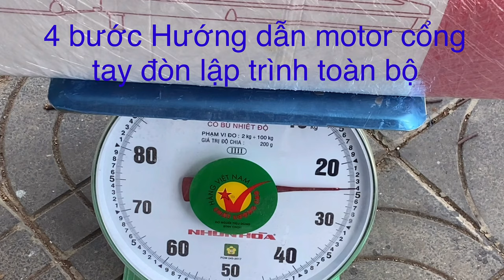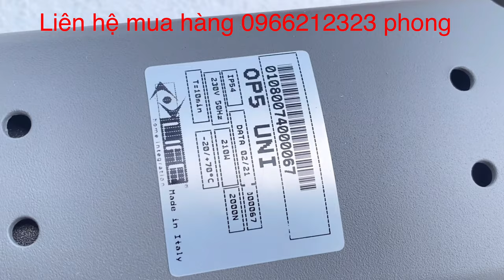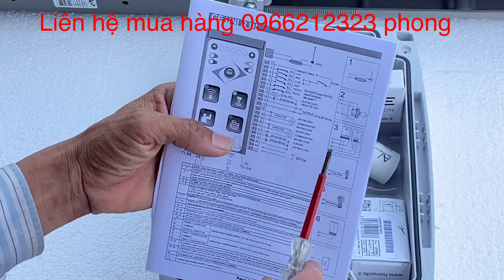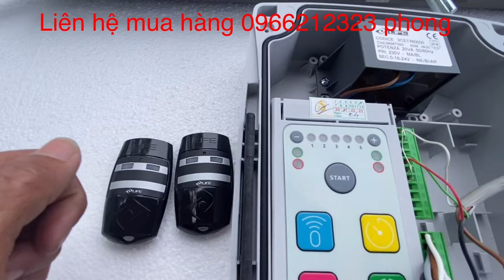Motor cổng italy tay đòn đẹp khỏe lắp cổng 1800 kg độ bền khủng khiếp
4 bước cơ bản lập trình Motor cổng italy tay đòn đẹp khỏe lắp cổng 1800 kg OP5 UNI 900 kg x2 cánh
Công ty thanh phong phân phối cửa cổng tự động tay đòn italy giá rẻ hỗ trợ kỹ thuật tận tình nên các bạn dễ lắp đặt
Với các loại motor thông dụng
Motor_cổng-tay-đòn-Malaysia
Nếu bạn đang cần báo giá môtr cánh tay đòn hãy gọi ngay công ty tnhh thanh phong autodoor để nhận giá mới nhất rẻ nhất về cổng mở cánh tay đòn tự động
cong-ba-ria-vung-tau